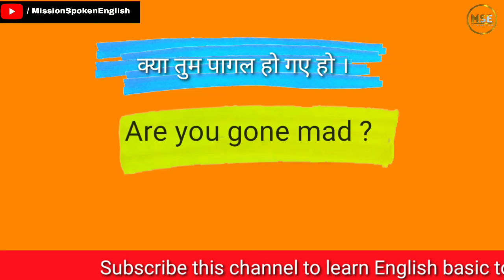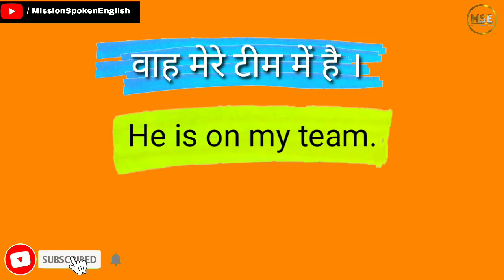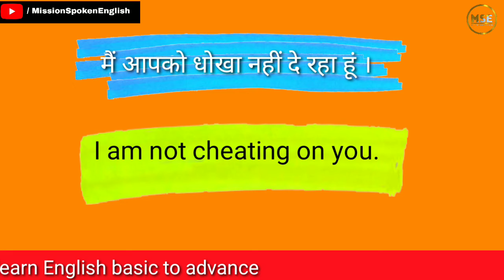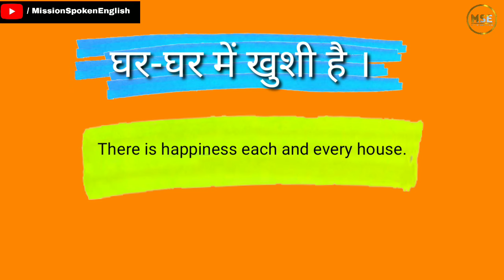25 रोज बोले जाने वाले English Sentences । Daily use english sentences । Learn English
25 रोज बोले जाने वाले English Sentences । Daily use english sentences । Learn English

 Friends  in this video I have given you some daily use English sentences which we use in our daily life  I hope this video will be very helpful to you.

I would love to hear from you and read your comments on this video . Let me know what you think about this video. Is it helpful to you? Your comments and suggestions will serve as an inspiration and learning platform for me.
Regards,
Mission Spoken English